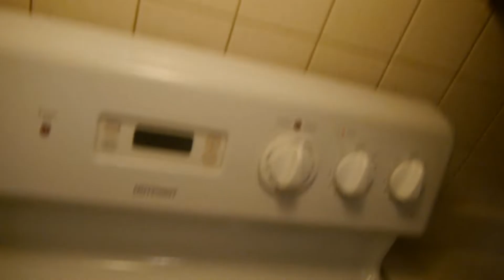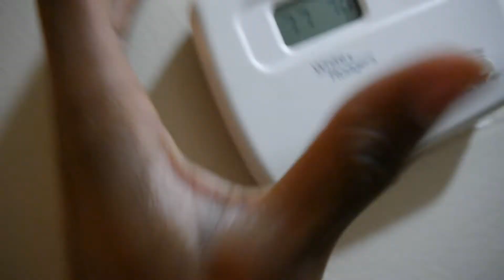NEW FIRST APARTMENT TOUR!!!!